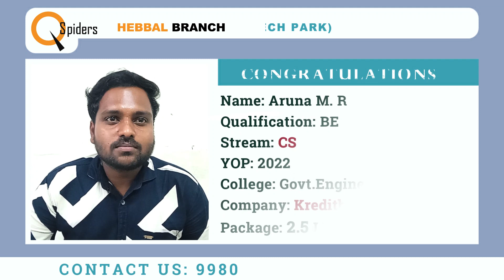Successfully Placed | Aruna M R